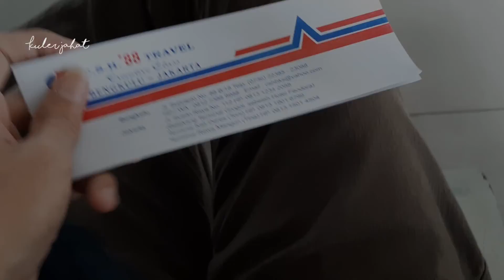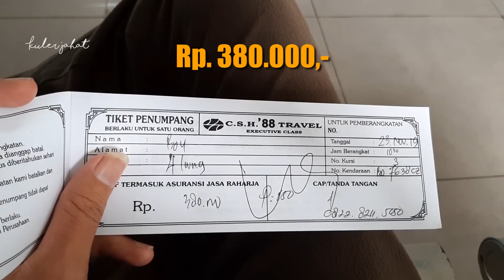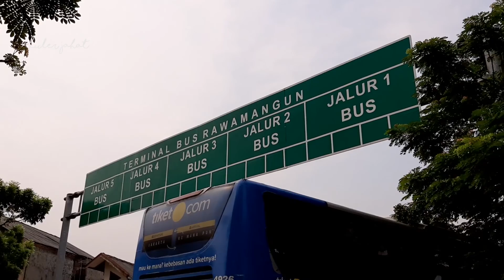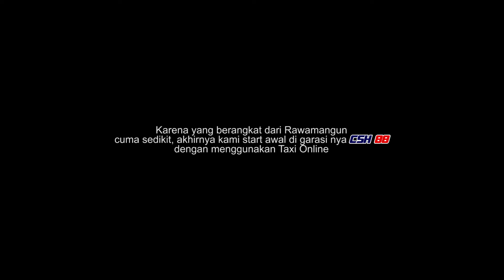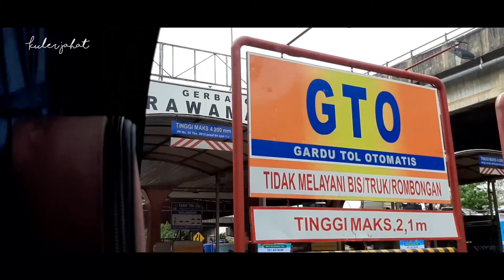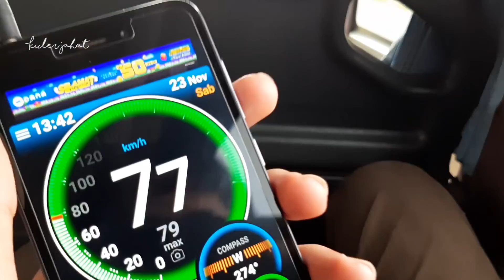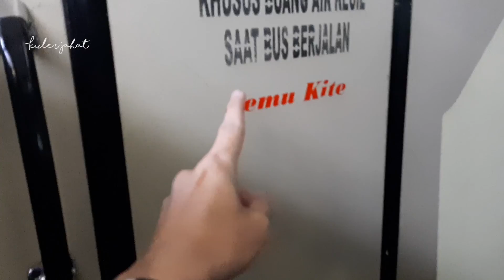BUS JEMU KITE !! | CSH 88 Jakarta - Bengkulu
Terbaik ! Melebihi Ekspektasi saya nih unit terbaru nya CSH 88 ini... walawpun mobil 2nd tapi asli masih gagah dan masih bening banget ini mobil... Crew pun ramah, Mantabs !
Citra Sekar Harum (CSH 88)
AdiPutro - Jetbus HD
Mercedes-Benz OH 1526
Harga Tiket : Rp.380.000,-
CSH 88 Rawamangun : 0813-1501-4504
Follow Instagram saya : @kulerjahat